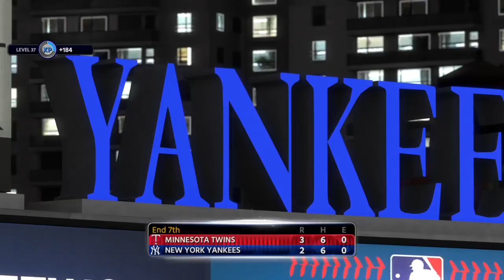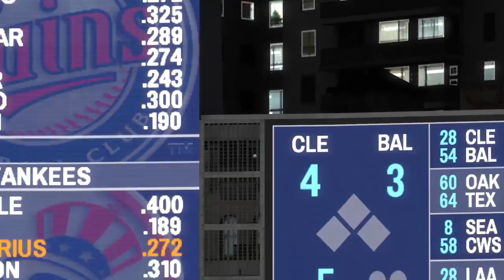【ヤンキース】#23 VS ミネソタ・ツインズ（Minnesota Twins）【MLB The Show 18】